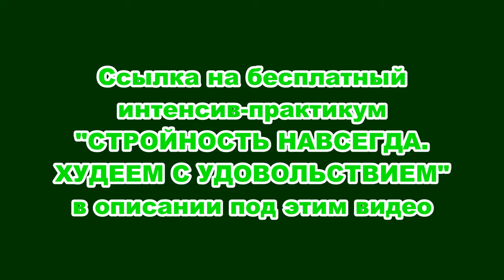[Видео Урок 3] – Елена Бахтина. Мышцы или жир?